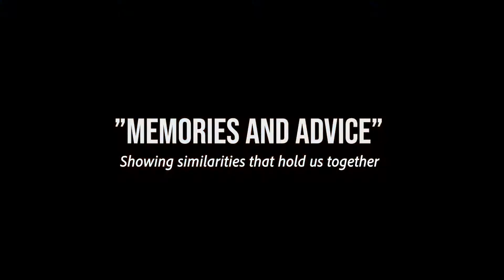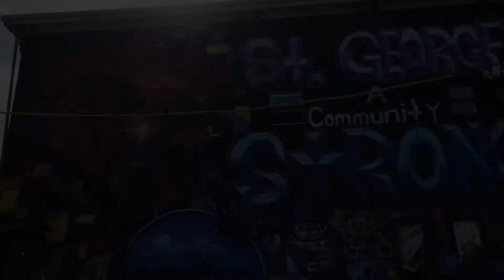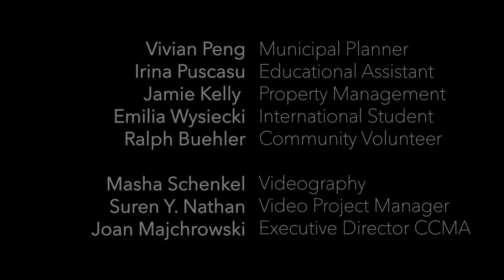We Are All Charlotte County Video 5 - Memories and Advice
This fifth video in the "We Are All Charlotte County" series, looks at people's favourite memories, as well as seeks out some advice for newcomers moving here.